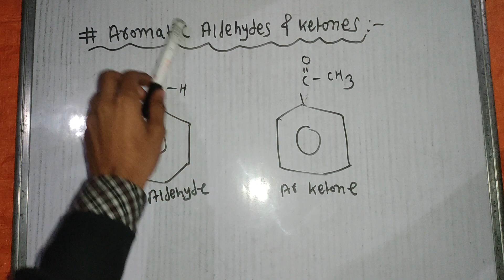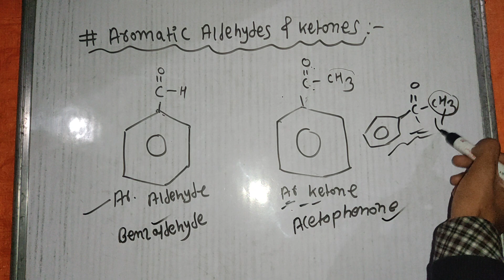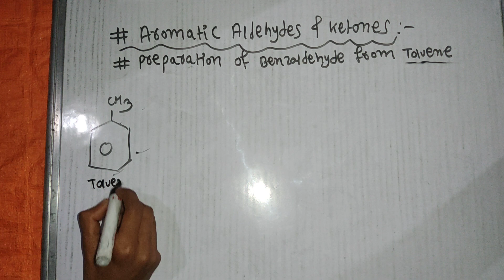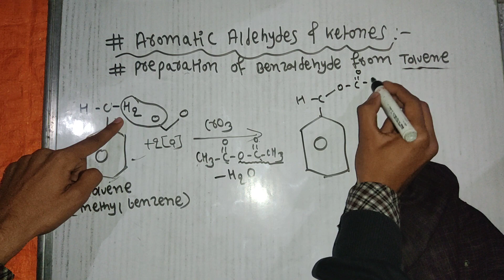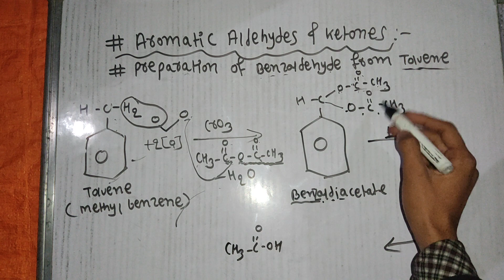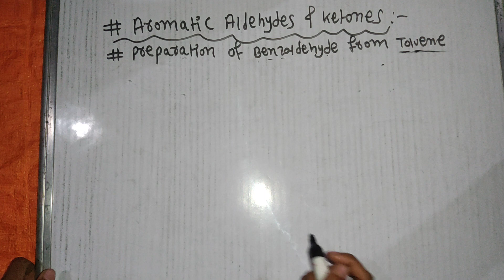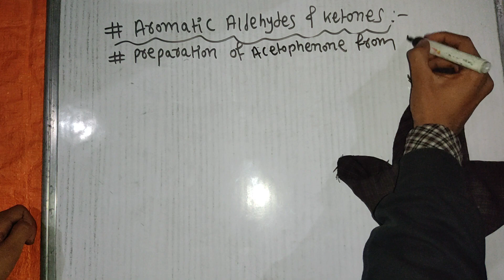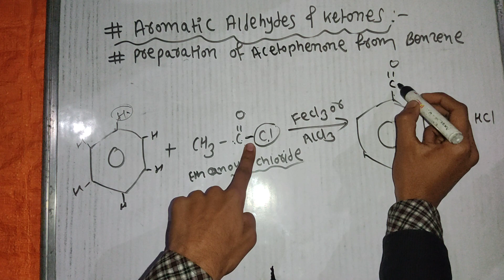Aldehydes and Ketones | Part 8 | Aromatic Introduction & Preparation| Chemistry | Class 12 | NEB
Pdf Notes :-